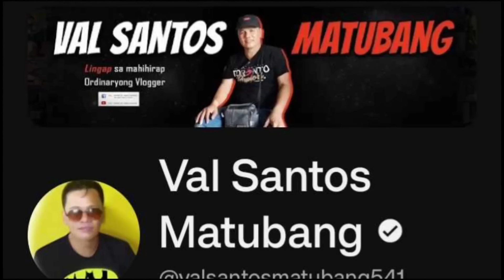ETO PALA!! ANG TOTOONG EDCY! PANALO SA TAMIS AT KULITAN